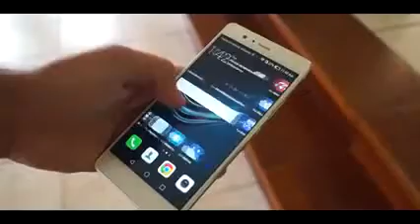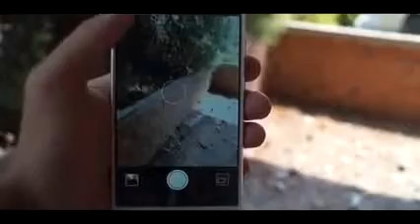Huawei P9 Lite Review! Greek